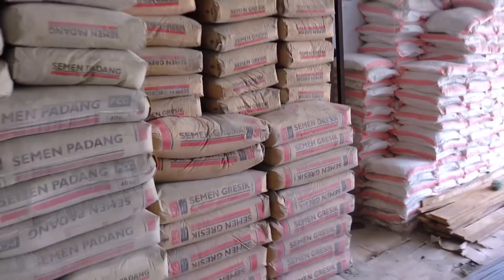RUMAHKU DI GEREBEK!! KEDATANGAN TAMU ORTU YU YANTI GUIXE DAN KELUARGA !!!